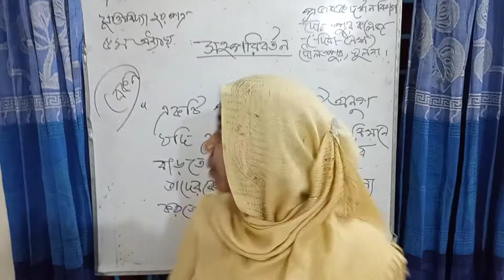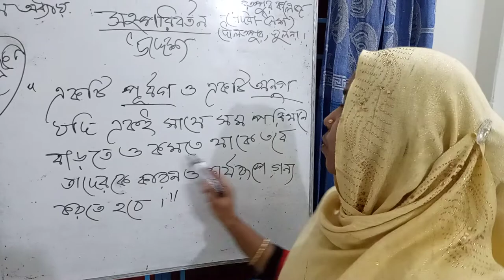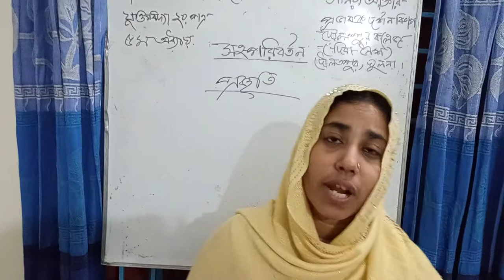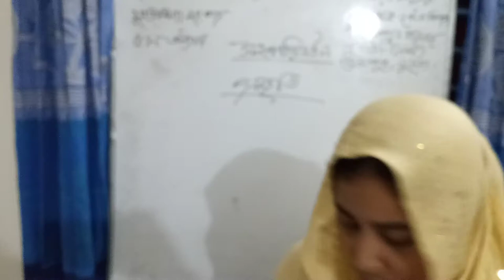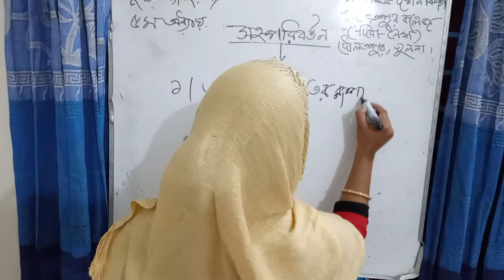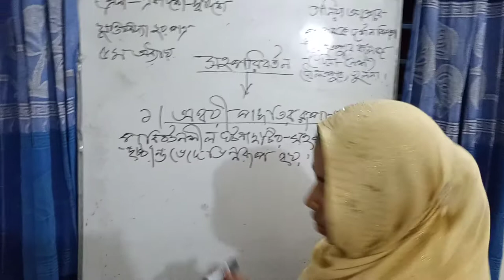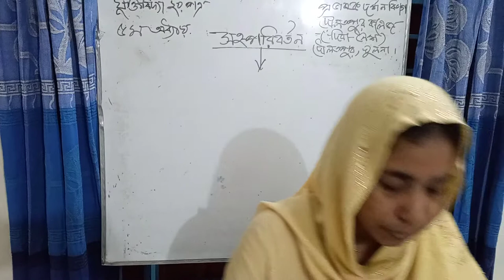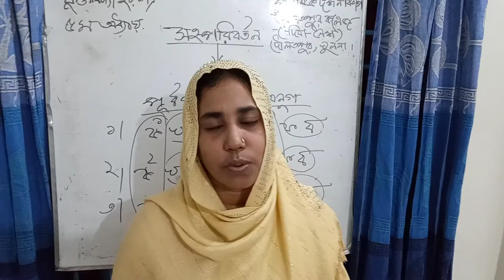19 November 2020